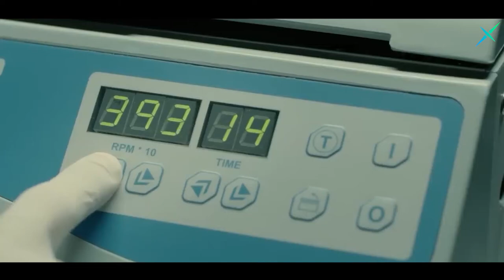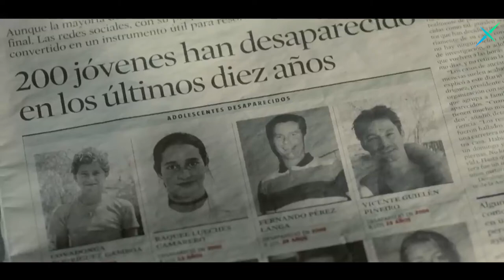Surgeon Turns His Daughter's Attacker Into a Girl As Revenge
A brilliant plastic surgeon, haunted by past tragedies, creates a type of synthetic skin that withstands any kind of damage. His guinea pig: a mysterious and volatile woman who holds the key to his obsession.

Note - Our videos are meant to influence people to go and watch these hidden gem movies and to entertain people. This video is all about explaining the movie from our own point of view. For the explanation, we have used most of the video clips from the movie to portray it better.